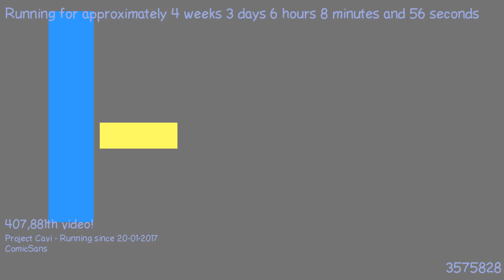1487650382 - Webdriver Cavi - H2